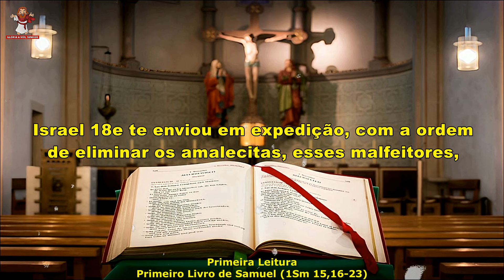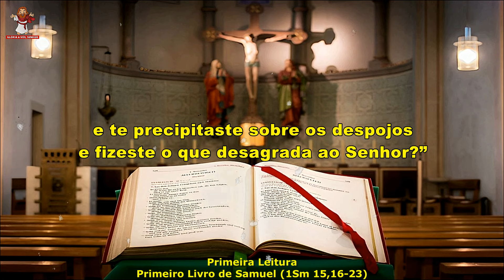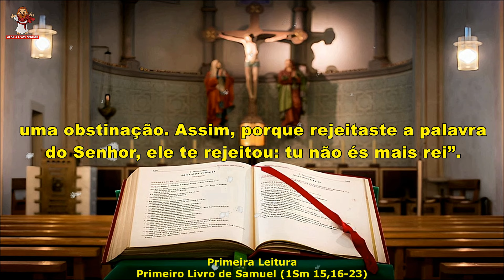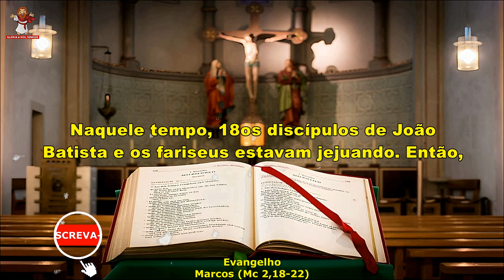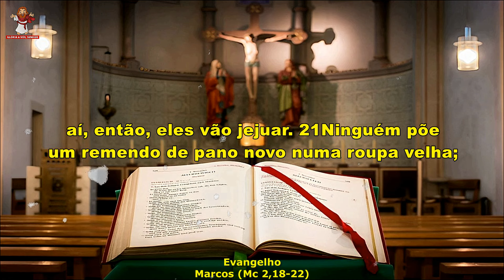evangelho do dia 15/01/2024 - liturgia diária - salmo do dia 🙏🙏🙏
🙏 Deus abençoe 🙏

evangelho do dia 15 de janeiro de 2024
CAPÍTULOS DESSE VÍDEO -
0:00 INTRO
0:17 primeira leitura
2:09 salmo responsorial
3:38 evangelho
liturgia de hoje :
1ª leitura -  Primeiro Livro de Samuel (1Sm 15,16-23)
Salmo - 49(50),8-9.16bc-17.21.23 (R. 23b)
evangelho - marcos (Mc 2,18-22)
Muito OBRIGADO por acompanhar a liturgia diária conosco !